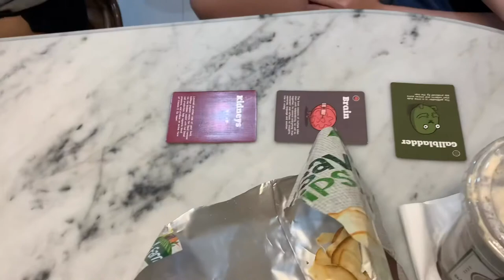Bay’s Crib + intense Singaporean Dream game | vlog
5/8/2020:
Dinner at Bay’s house instead of dining out. A day filled with fun and laughter